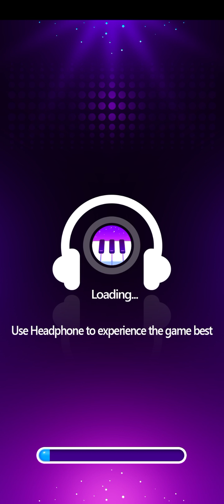playing with magic piano